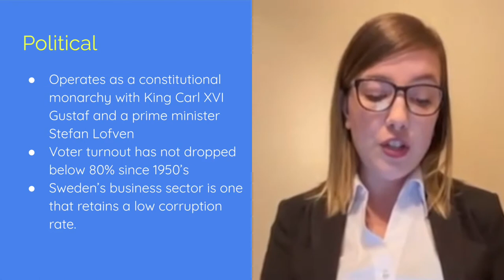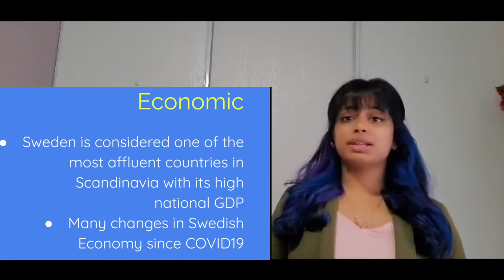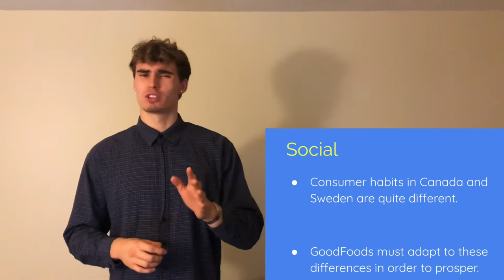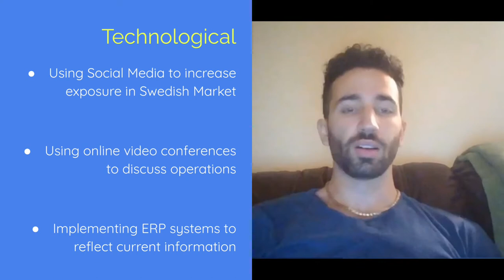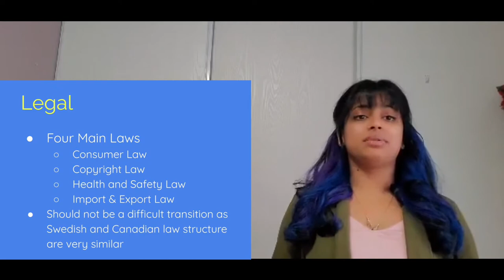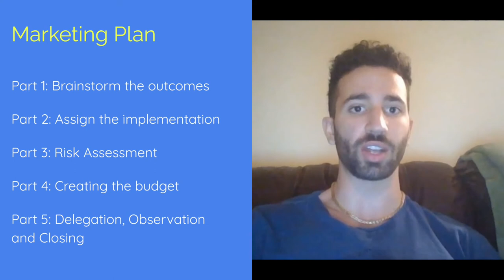GoodFood Market Corp. Analysis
This our marketing analysis project. Enjoy!